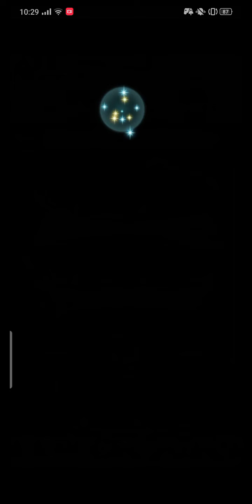Mila MHB Abyssal - Canas Assisted Solo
Tanking Mila WITHOUT Mystic Boost, yeouch. O_O Thank goodness she didn't go with a damage special lol.